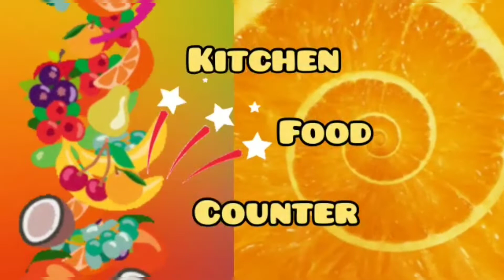street food 🥪 | sandwich recipe | veg sandwich | toast sandwich